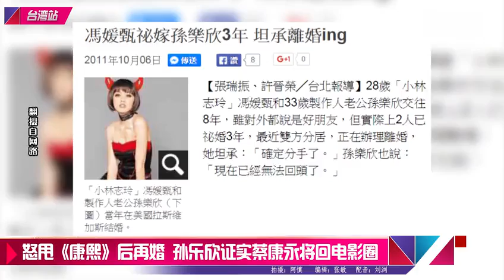怒甩《康熙》後再婚 孫樂欣證實蔡康永將回電影圈